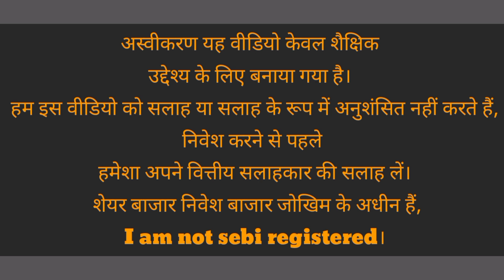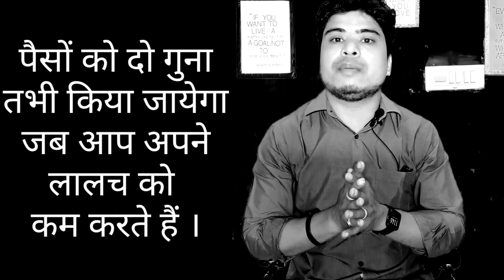vodafone idea share latest news | idea vodafonne share latest news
idea vodafonne share latest news
Vodafone idea share latest news | Idea vodafone share latest news | vodafone idea latest knowledge

जी हम डिस्क्लेमर दे रहे हैं कि किसी भी स्तर की खरीद या बिक्री आप अपने स्तर पर करें अपनी एनालिसिस से करें अपनी समझ से करें इस चैनल पर किसी भी प्रकार के शेयर की खरीद बिक्री के लिए नहीं कहा जाता है केवल उसकी एनालिसिस की जाती है जो इंफॉर्मेशन होती हैं सूचना को साझा कर किया जाता है धन्यवाद